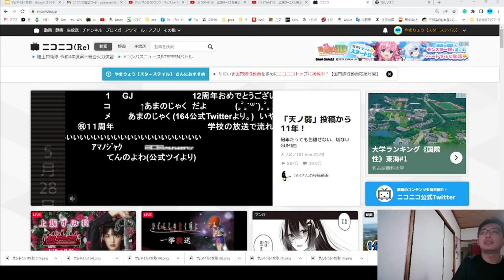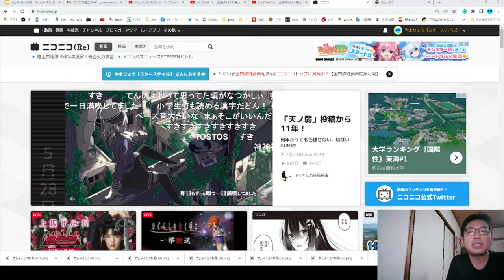ST098-2 ニコニコのプレミアム会員登録をしてみる動画を作ってニコ動に媚を売ろうと思っていたのに…